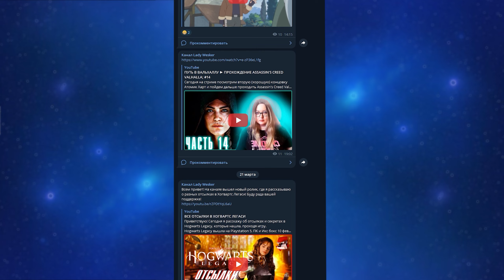FINAL FANTASY 16 - ДРУГАЯ ФАНТАЗИЯ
Скоро выходит Final Fantasy XVI. Это новое слово в серии Файнал Фэнтези, так как разработчики предлагают игрокам свежий опыт. Обновленная боевая система, интересный мрачный сюжет и многое другое. Что ждет игроков в Final Fantasy XVI я постаралась разобрать в данном ролике!